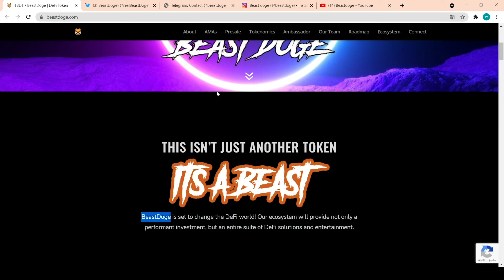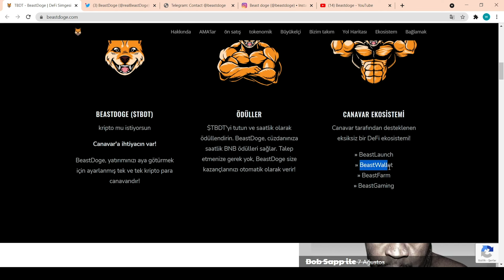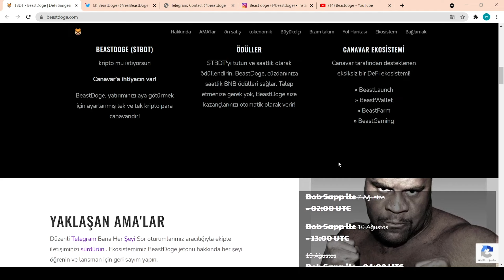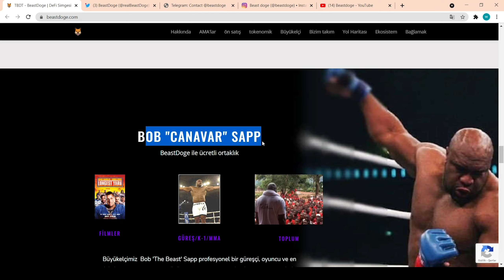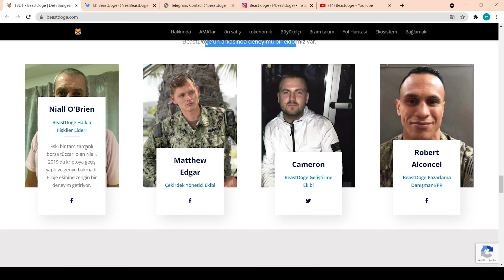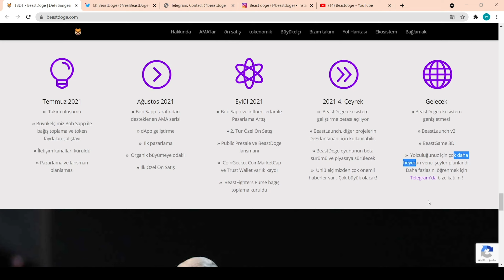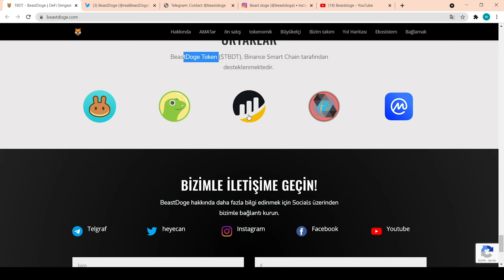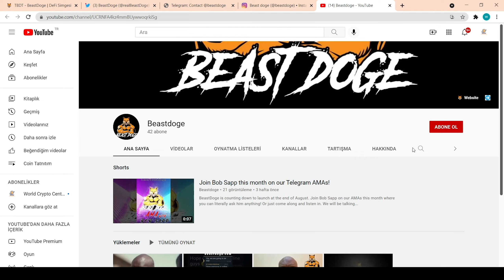BEAST DOGE TOKEN - İNCELEME - REVİEW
BEAST DOGE TOKEN - İNCELEME

Bu kanalda bulunan yatırım bilgi, yorum ve tavsiyeleri yatırım danışmanlığı kapsamında değildir.*